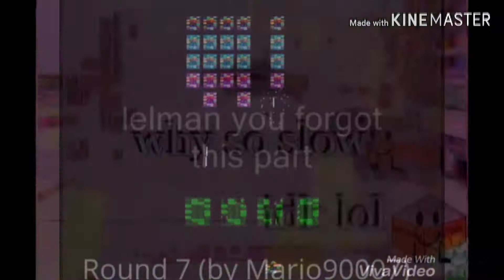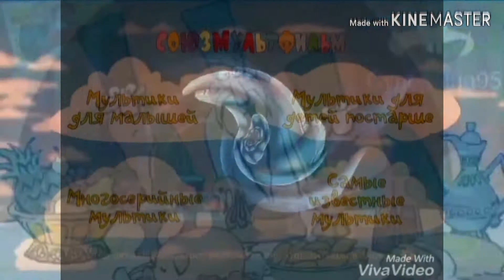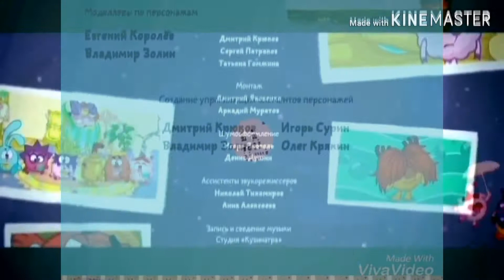shut up multi rendering